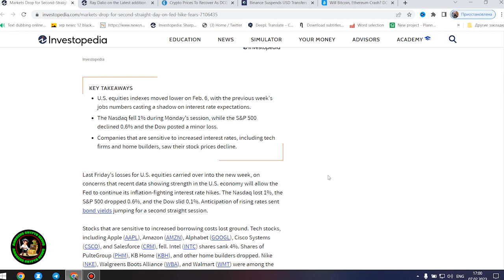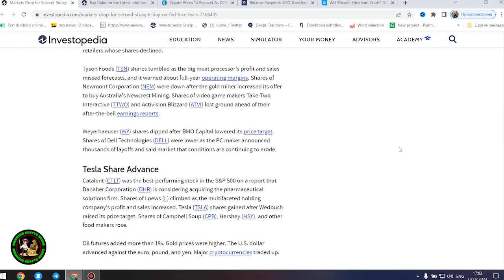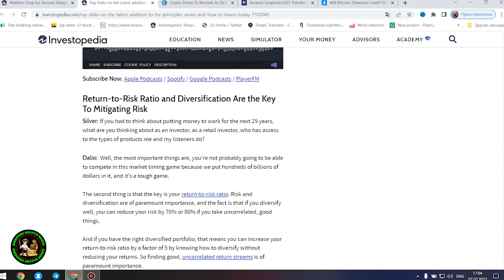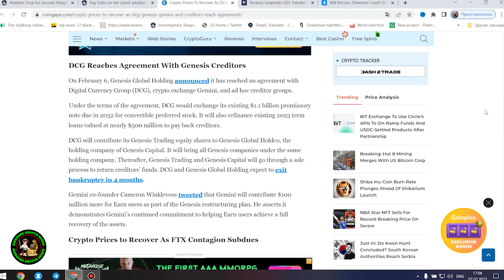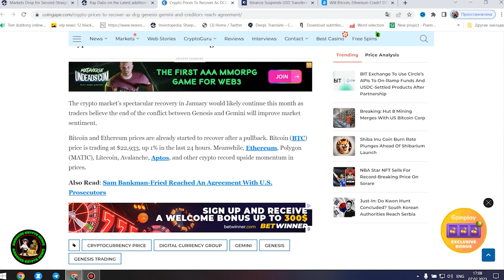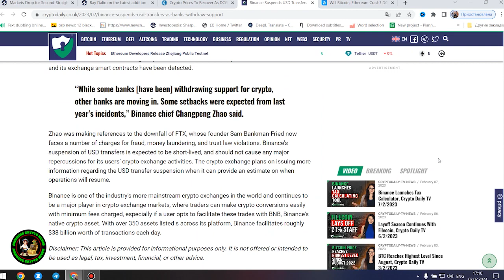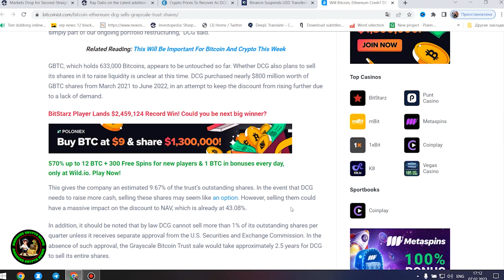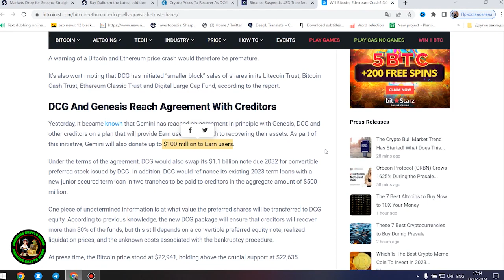🚨RIPPLE XRP THE TRILLION DOLLAR STANDARD💥💣QUADRILLIONS UP FOR GRABS🚨RIPPLE XRP NEWS TODAY